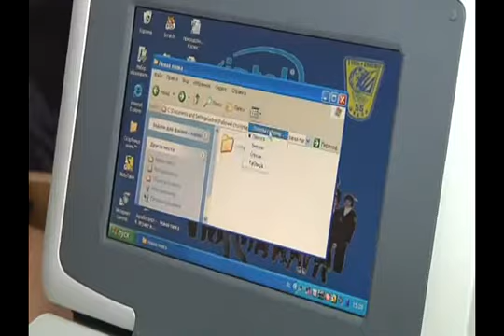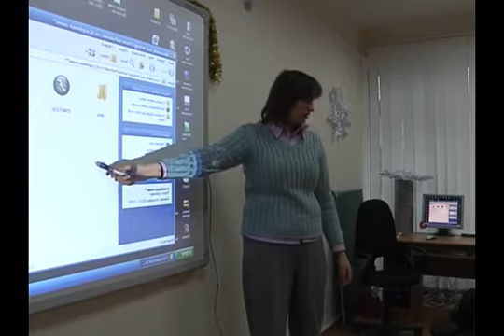Обучение бабушек и дедушек работе на ПК